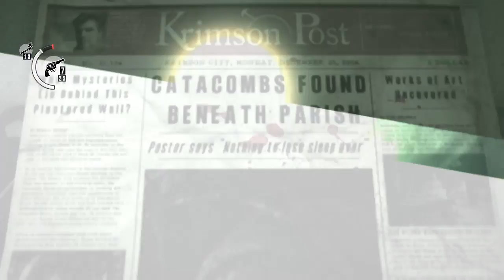Hatethrough: The Evil Within Pt. 7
Welcome to Hatethrough! A new series where I play games I hate and complain constantly! This is The Evil Within. With a nonsense story and terrible gameplay this was a game that everyone played and was looked at as good but I couldn't stand it. Now it's time to play the whole thing through!